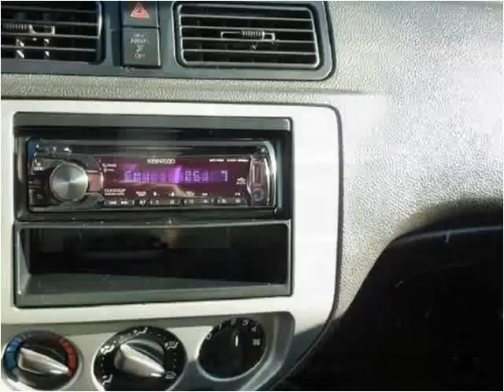2006 Ford Focus Used Cars Temecula CA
This 2006 Ford Focus is available from Top Notch Auto Sales.